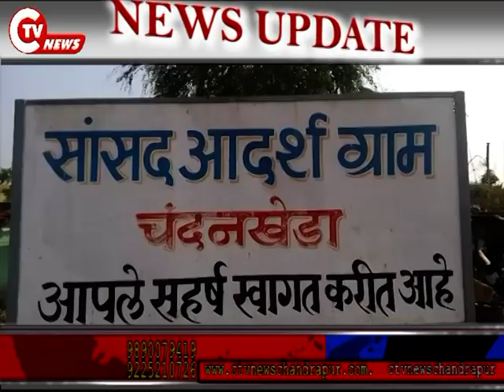चंदनखेडा के पूरातन विठ्ठल रुख्मीणी मंदिर देवस्थान में पूजा अर्चना की गई